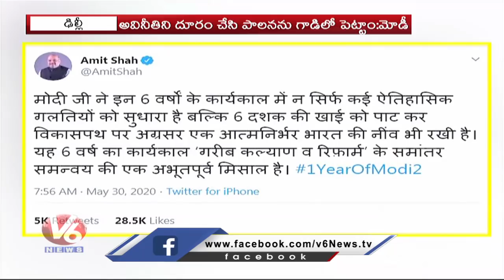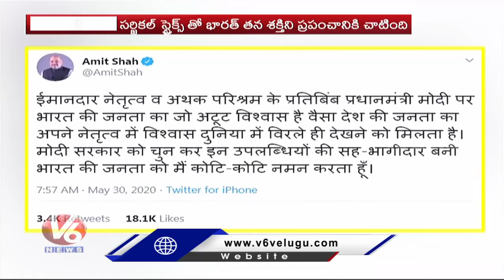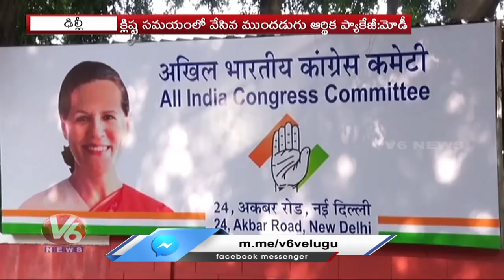One Year Of Modi 2.0 Full Of Historic Achievements & Tough Decisions: BJP Leaders | V6 News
The first year of the Modi government’s second term is full of historic achievements, top BJP leaders said on Saturday, with party president J P Nadda asserting that it would be known for its tough and big decisions that have “changed” the country’s face.